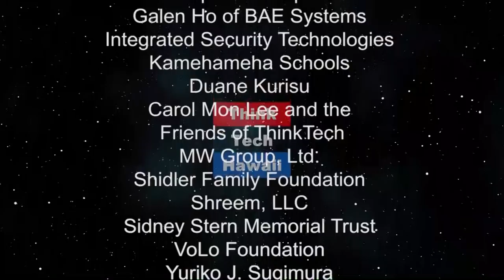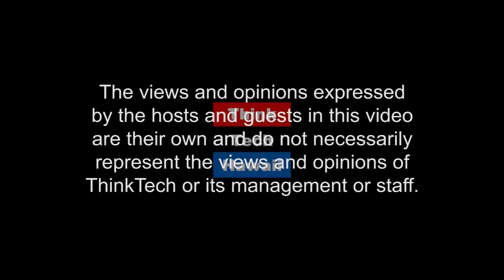Mana Up Co-Founder Meli James (Beyond The Lines)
Beyond Business.  We will discuss with Meli why she co-founded her amazing company Mana Up and why Entrepreneur Magazine named her one of eight women leaders who are disrupting entrepreneurship in 2017.

The host for this episode is Rusty Komori.  The guest for this episode is Meli James.